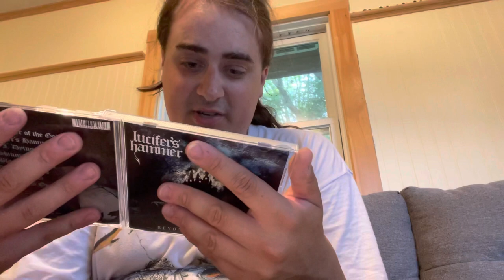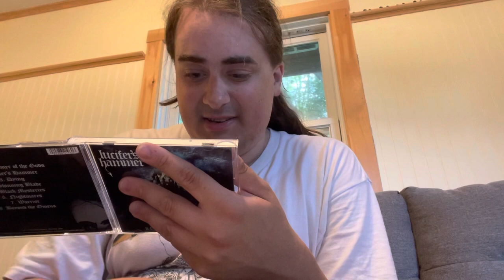Short sweet and simple CD Pickup video